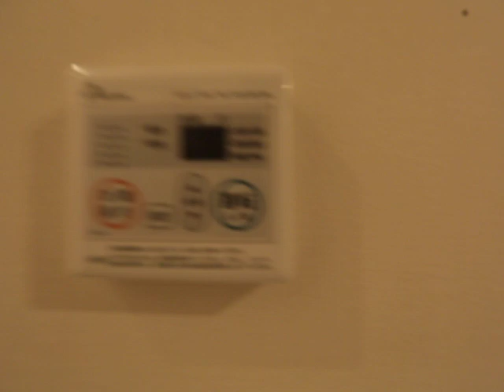ラファージュ東海通 203 内装動画